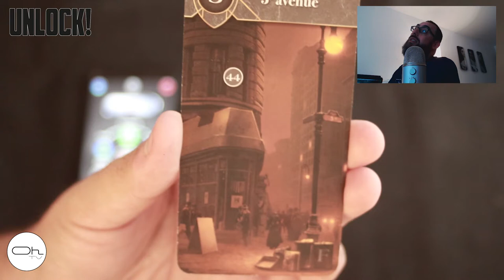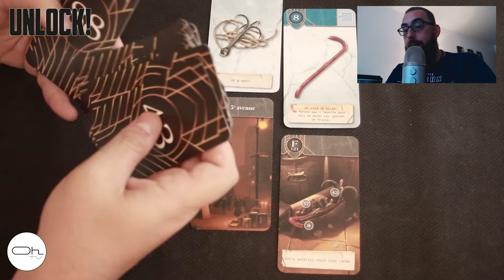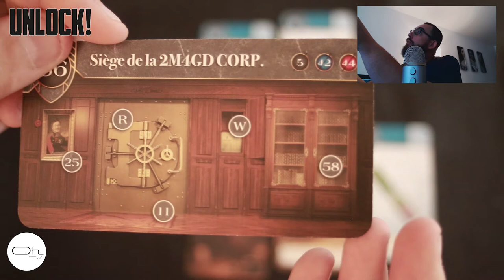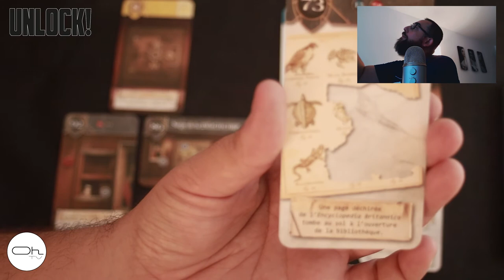Unlock! l'expli-partie : 5éme Avenue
Découvert tardivement cet été je voulais quand même vous partager mes impressions sur Unlock. A la fois conquis et frustré une expérience riche mais une rejouabilité en berne.